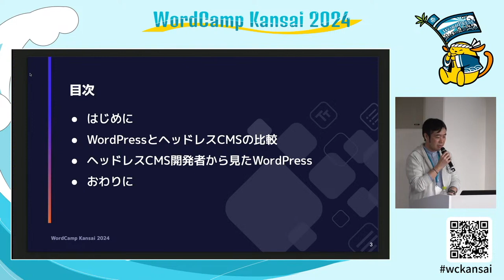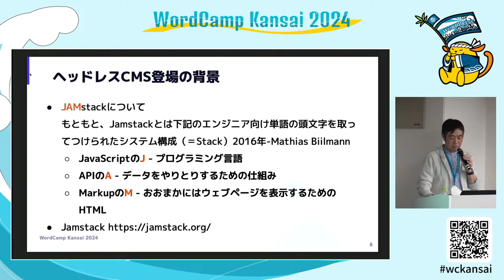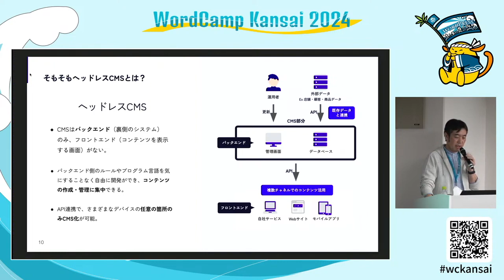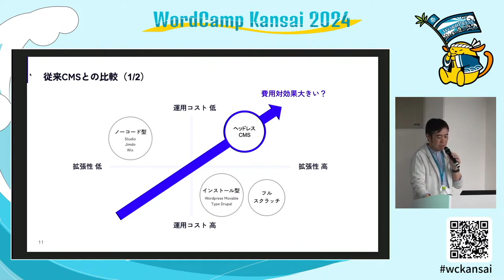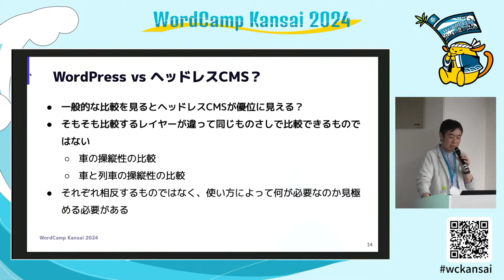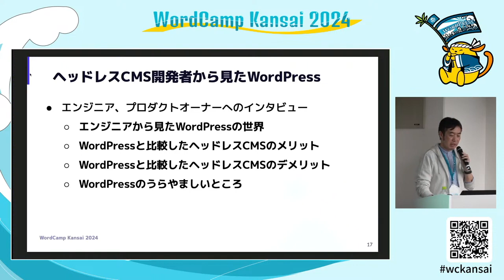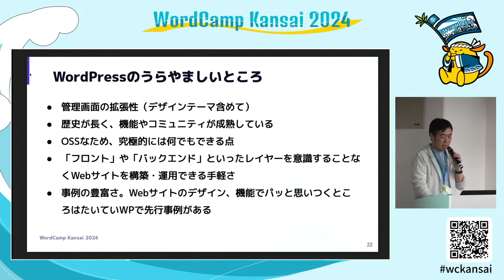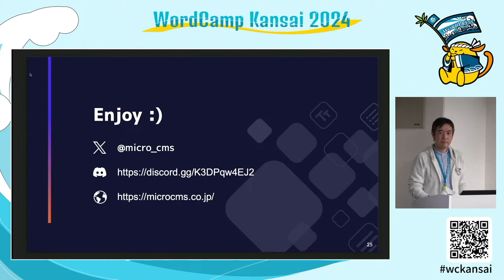ヘッドレスCMS開発者から見たWordPress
私は現在ヘッドレスCMSであるmicroCMSの開発に携わっていますが、今回「ヘッドレスCMS開発者から見たWordPress」というタイトルで、ヘッドレスCMSの開発者側の視点からWordPress、WordPressの世界がどう見えているのか、またどういう点を比較して機能開発しているのかについてをお話しさせていただければと考えています。

・一般的に言われているWordPressとヘッドレスCMSの比較

・ヘッドレスCMS開発者目線からのWordPressとヘッドレスCMSの比較

・Web制作会社目線からのWordPressとヘッドレスCMSの比較

・ヘッドレスCMS開発者視点からWordPressの参考にしているところ

・ヘッドレスCMS開発者視点からWordPressのデメリットと感じているところ

・そもそも比較する土俵が違う？Presentation Slides »